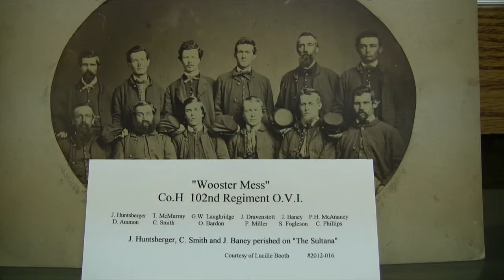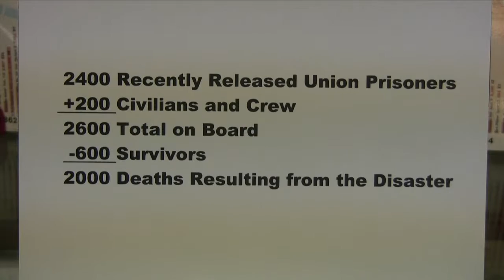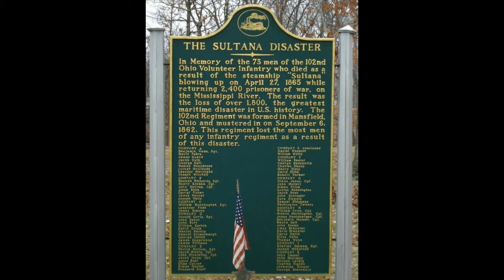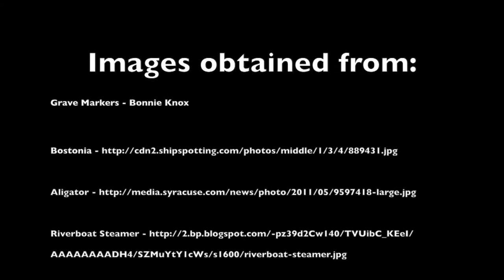Sultana Explosion Affects Wayne County Ohio Civil War Soldiers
Wayne County Ohio Civil War soldiers were on board the Mississippi River side-wheel steamboat, Sultana, when it exploded on April 27, 1865. Those that survived passed their experience of the explosion on to their relatives who relate some of those stories in this video.